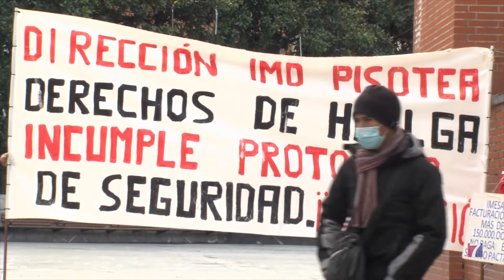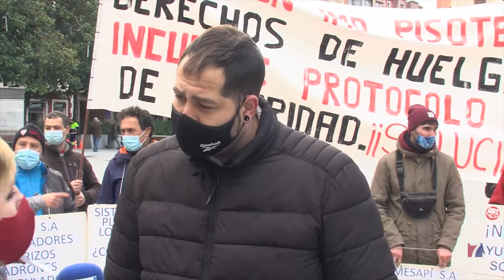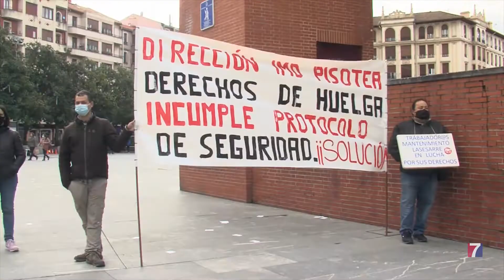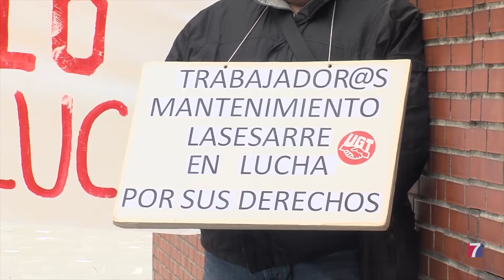Los trabajadores de mantenimiento de Barakaldo Kirolak siguen luchando por sus derechos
Hoy se han concentrado a las puertas de un “Ayuntamiento que mira para otro lado escudándose en que es una negociación entre empresa y sindicatos”

Continúan con la huelga indefinida dado que de la reunión que mantuvieron el pasado viernes, “no salió nada positivo”.